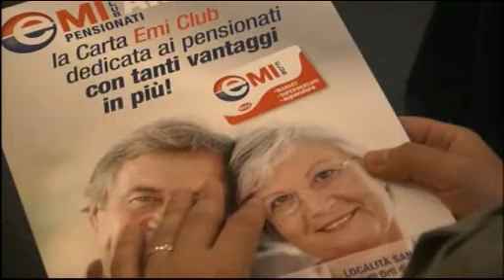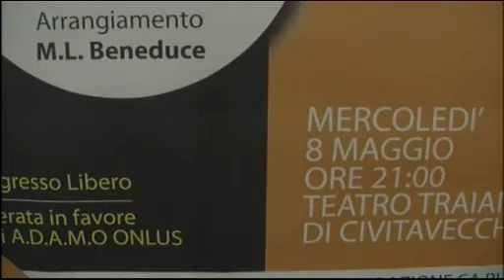TG Alto Lazio 02/05/2013 h. 19,45 - 1^ parte